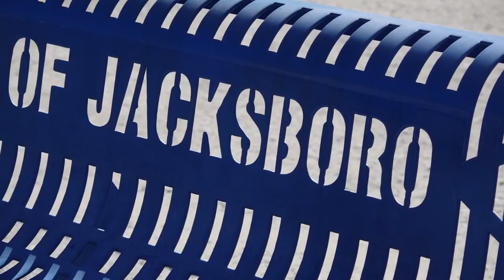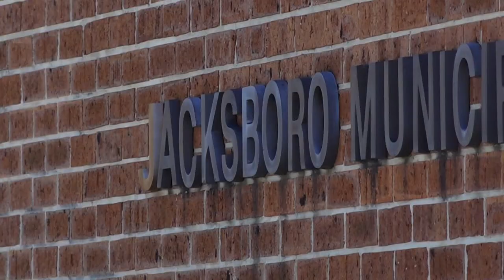Interim Jacksboro police chief speaks after chief, most officers abruptly resign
Danny Smith of LaFollette accepted the role after the city's attorney said Monday all but one officer resigned.